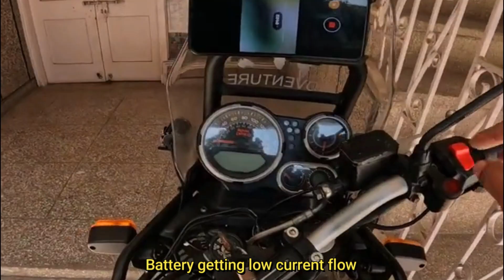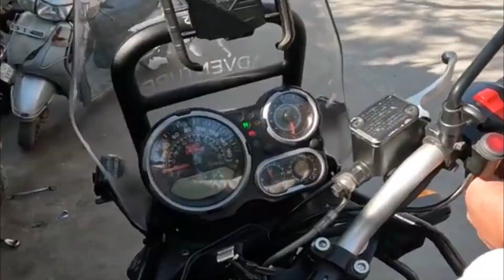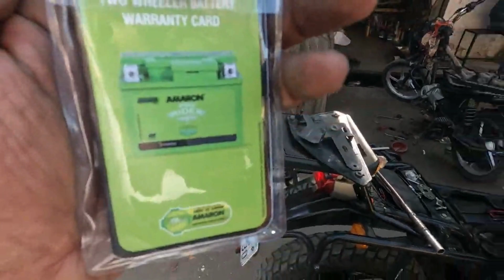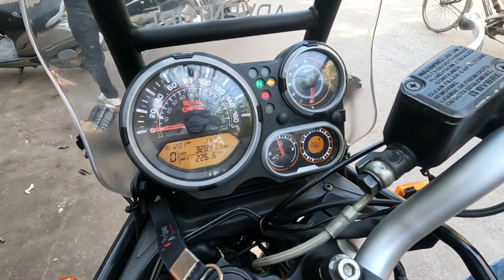HOW TO CHANGE HIMALAYAN BATTERY | DO IT YOUR SELF.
After three years of work, my bike battery got dead, changing it with a new one, 1700/- with the exchange.